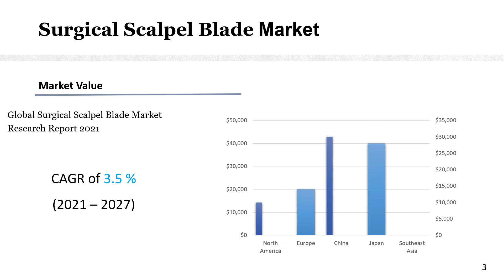Surgical Scalpel Blade Market Research Report 2021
Get the Free Pdf format of report click the following

Surgical Scalpel Blade Market research report includes specific segments by region (country), by company, by Type and by Application. This study provides information about the sales and revenue during the historic and forecasted period of 2016 to 2027. Understanding the segments helps in identifying the importance of different factors that aid the market growth.